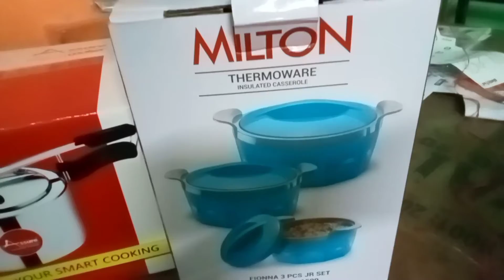bengoli_vlog#I did a lot of shopping today, আজ প্রচুর শপিং করলাম